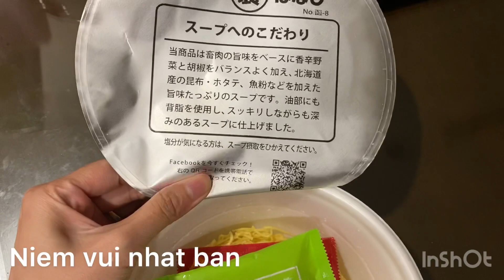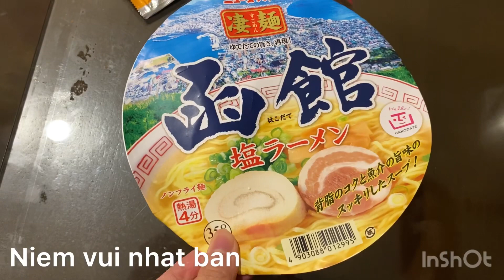Mì nhật (p1) / Japanese noodle (p1)